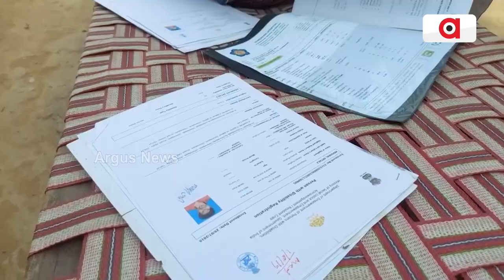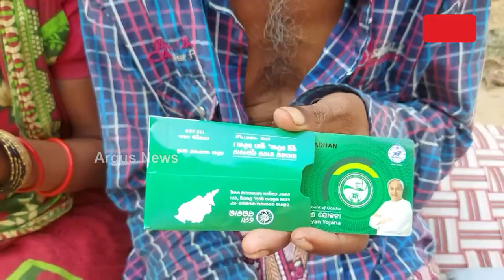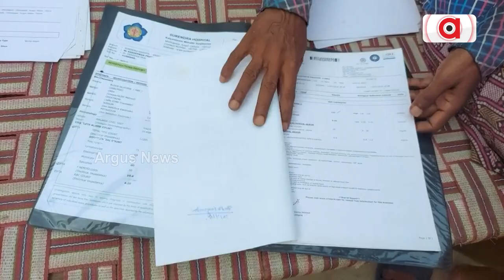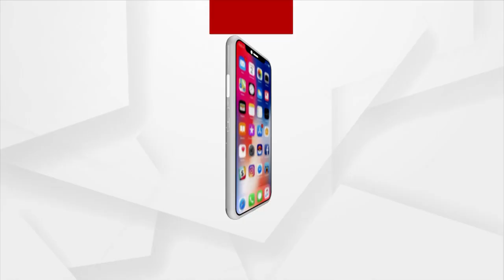Accident Victim Seeks Help For Treatment